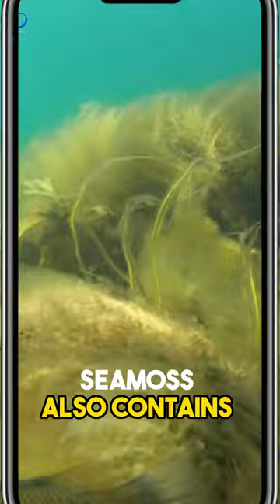Seamoss - Boost Your Sexual Health with Seamoss Natural Remedy for Men's Vitality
In this video, we explore the nutrient-dense seaweed known as seamoss and its remarkable effects on testosterone production, libido, and sexual performance. Seamoss is a powerhouse of essential minerals, vitamins, and antioxidants that can support healthy sexual function in men. Learn how incorporating seamoss into your diet can enhance your vitality and overall well-being.

Sea Moss

Some of the links in this description could potentially earn us a small commission if you click on them and make a purchase, but doing so would not increase the price you pay.